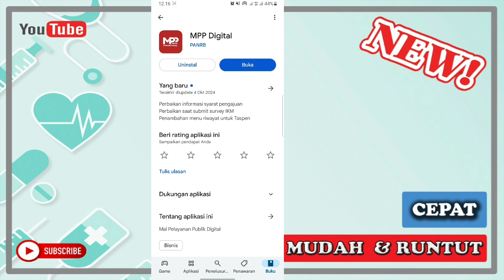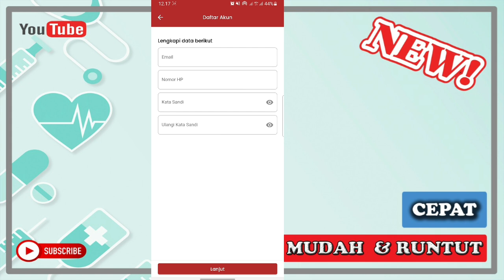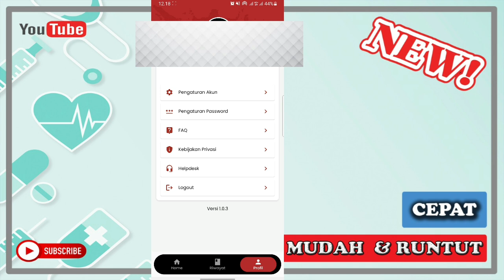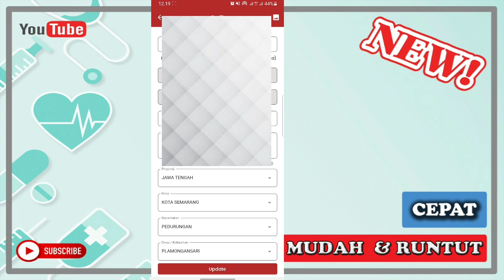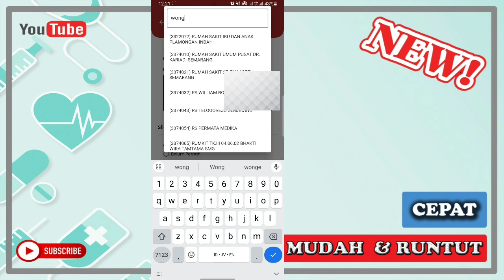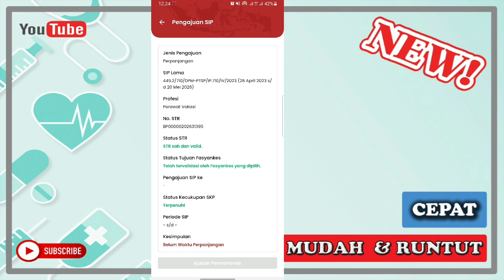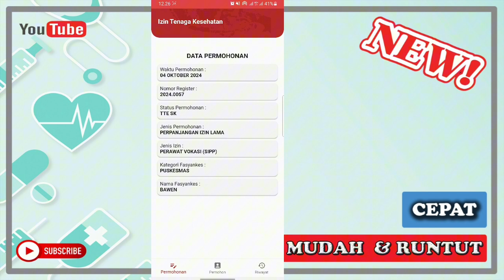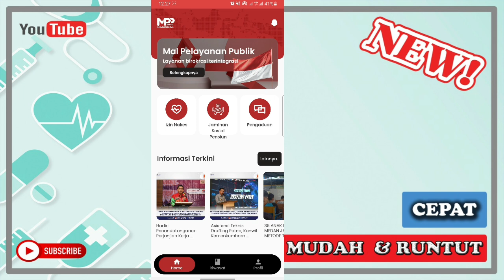CARA PERPANJANGAN SIP MELALUI MPP DIGITAL | Mudah dan Cepat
ASSALAMU'ALAIKUM...

Berikut adalah Informasi mengenai Cara Perpanjangan SIP Melalui MPP Digital.
Selamat menonton ❗❗❗

WASSALAMU'ALAIKUM...